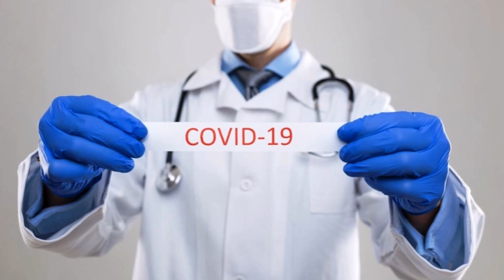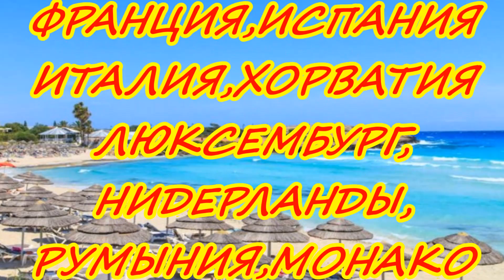КИПР ИЮЛЬ 2020. ИНФО ДЛЯ ПРИЛЕТАЮЩИХ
ЧТО НУЖНО ЗНАТЬ, ЧТОБЫ ПРИЛЕТЕТЬ НА КИПР. ИНФОРМАЦИЯ ДЛЯ ПРИЛЕТАЮЩИХ С 16 ИЮЛЯ 2020г.
ВСЕМ ЖЕЛАЮЩИМ ПРИЛЕТЕТЬ НА КИПР ЗА 24 ЧАСА МАКСИМУМ ДО ВЫЛЕТА НЕОБХОДИМО ЗАЙТИ НА САЙТ ИЛИ И ОФОРМИТЬ ОНЛАЙН-ПРОПУСК НА КИПР (Cyprus Flight Pass). ЕГО НАДО ЗАПОЛНИТЬ В ЭЛЕКТРОННОМ ВИДЕ.

ПАССАЖИРЫ ИЗ ГРУППЫ А НЕ ОБЯЗАНЫ ПРЕДЪЯВЛЯТЬ СЕРТИФИКАТ О ПРОХОЖДЕНИИ ТЕСТА НА КОРОНАВИРУС.

ПУТЕШЕСТВУЮЩИЕ ИЗ ГРУППЫ Б (В - по англ.), ДОЛЖНЫ БУДУТ ПРЕДОСТАВИТЬ СЕРТИФИКАТ О ПРОХОЖДЕНИИ ТЕСТА НА КОРОНАВИРУС С ОТРИЦАТЕЛЬНЫМ РЕЗУЛЬТАТОМ. ЭТОТ ДОКУМЕНТ ДОЛЖЕН БЫТЬ ПОЛУЧЕН НЕ РАНЬШЕ, ЧЕМ ЗА 72 ЧАСА ДО ВЫЛЕТА.

НА МОЕМ КАНАЛЕ ВЫ ТАКЖЕ МОЖЕТЕ ПОСМОТРЕТЬ И ДРУГИЕ ВИДЕО В ЭТИХ ПЛЕЙЛИСТАХ: